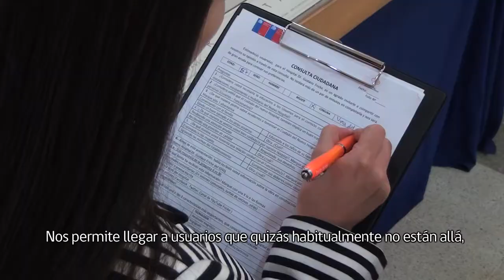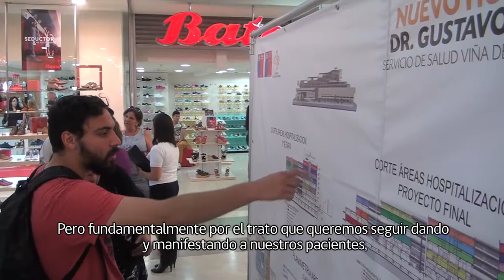Difusión Nuevo Hospital en Mall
Durante dos semanas personal de las Unidades de Puesta en Marcha, Participación Social y Comunicaciones del Hospital Dr. Gustavo Fricke expusieron la maqueta del Nuevo Hospital e informaron a la comunidad sobre distintos aspectos de la obra actualmente en construcción y que ya lleva un 72% de avance.